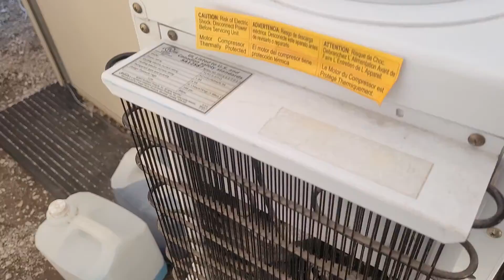I'm not Dead yet ...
Just a spring update